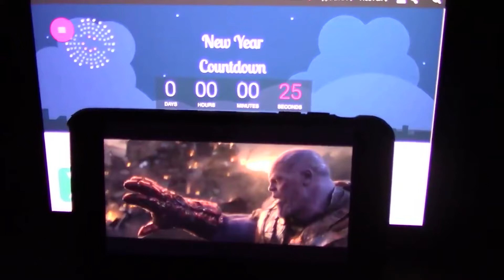‪Iron Man snaps 2019 out of existence ‬